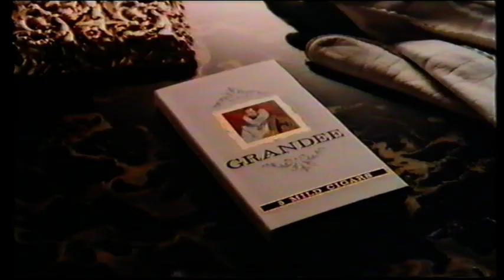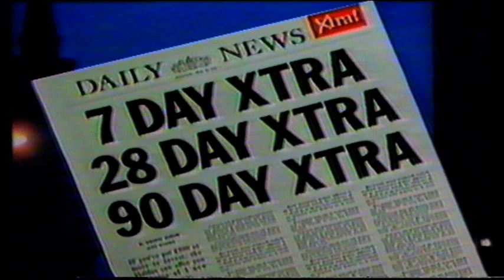Tv Ads Anglia television from1986 from VHS 0031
Tv Ads Anglia television from1986 from VHS